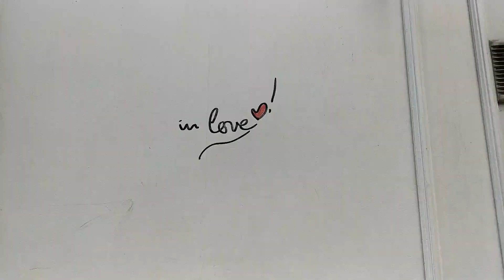FREE + Non Touristy activities to do in PARIS | Traveling in Europe-American Abroad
Paris is one of the most visited cities in the world! If you want to stay away from the tourists and go on the less beaten track of the city, this video was made for you.

*FAQ*
How old am I?
20

Paris, France